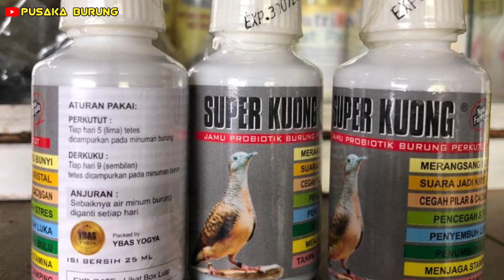ingin Perkutut rajin bunyi Lakukan 5 rawatan ini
Salamat datang di channel pusaka burung
Selamat menyaksikan semoga bermanfaat
salam pecinta burung perkutut 🤝